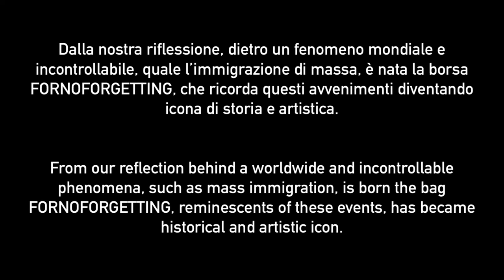Fornoforgetting: la Pelletteria Fusella realizza borse salvagente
Fornoforgetting è un progetto che non punta a creare semplici borse, ma che punta a porre l’accento sulle persone. La borsa e lo zaino waterproof sono il frutto di un’idea nata della Pelletteria Fusella, una nota pelletteria di Viggiù (Varese), e il designer italo-irlandese Meme Rancilio in collaborazione con la Veleria San Giorgio.